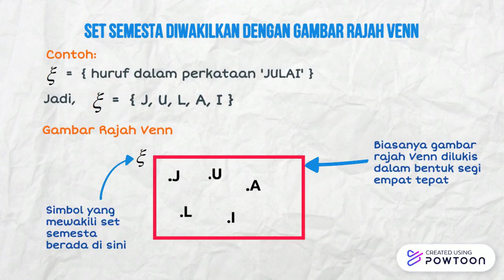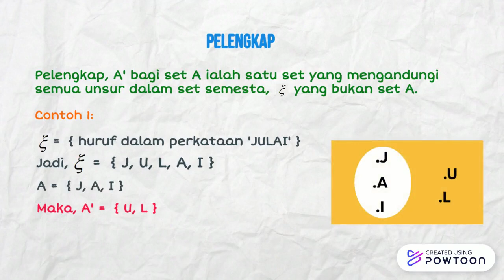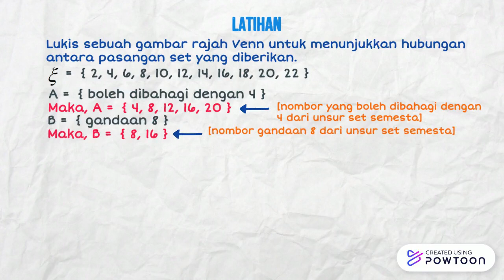11.2 Gambar Rajah Venn, Set Semesta, Pelengkap bagi suatu Set dan Subset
Video bagi 11.1
11.1 Pengenalan Set